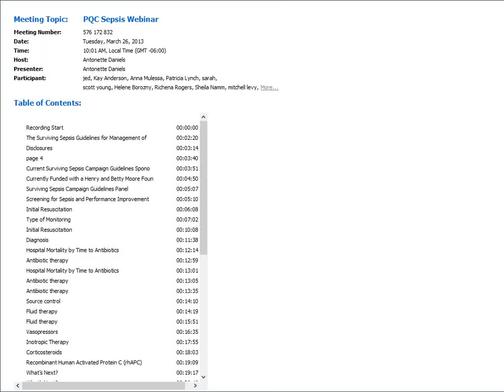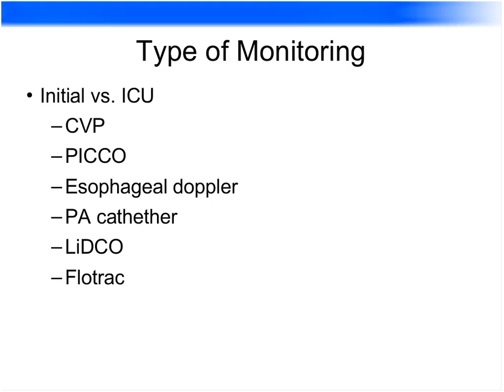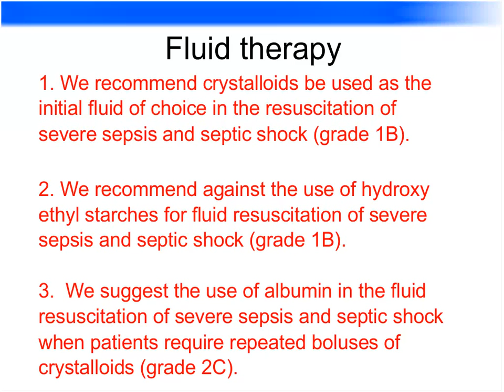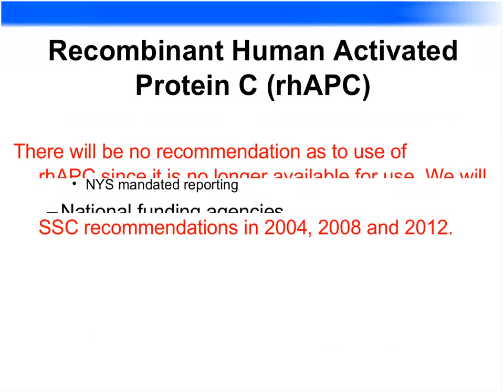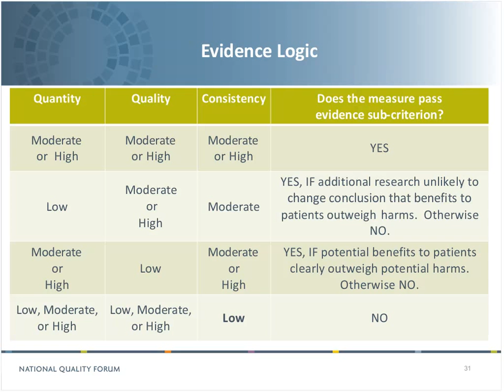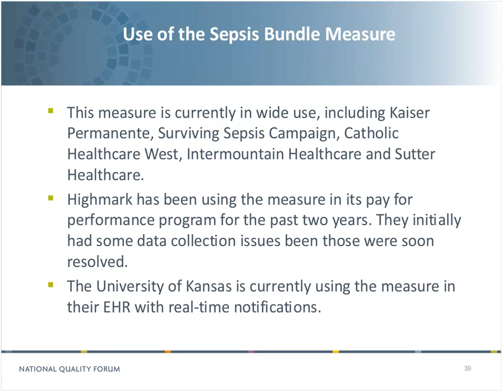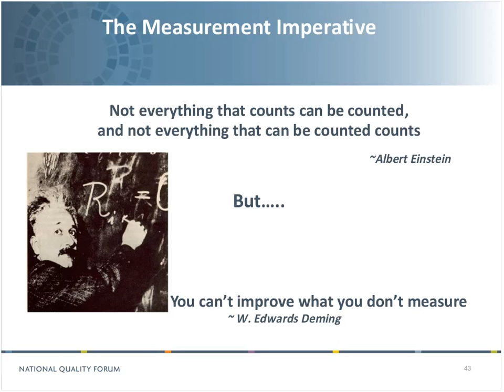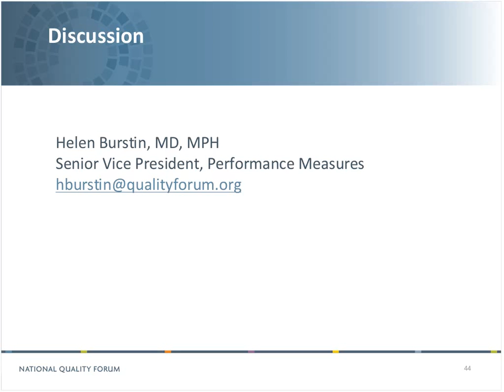PQC Sepsis Webinar #4: Beyond the Bundle